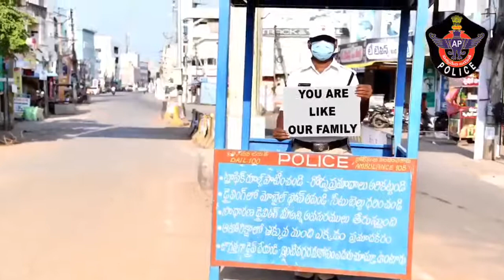Andra police covid awareness | about covid